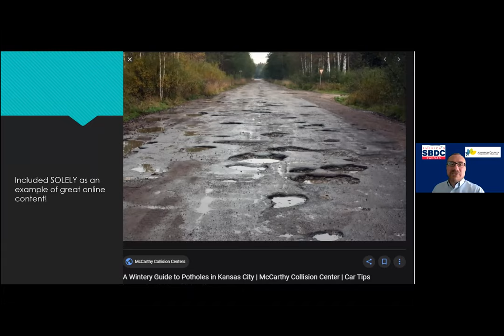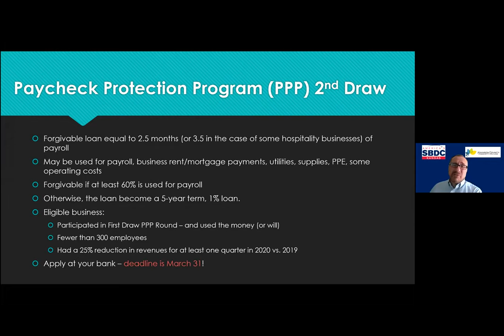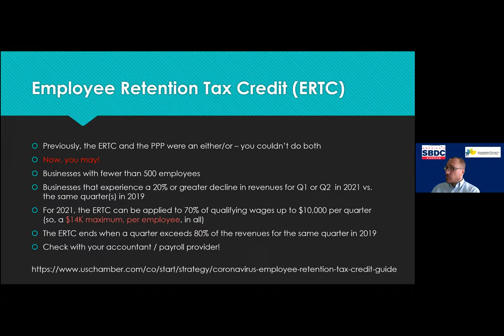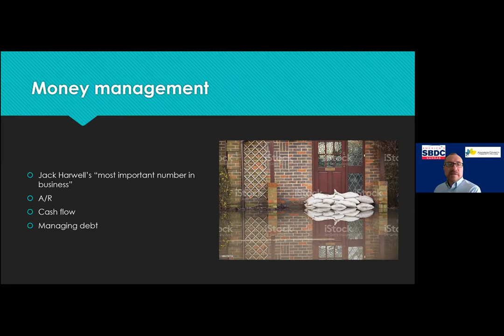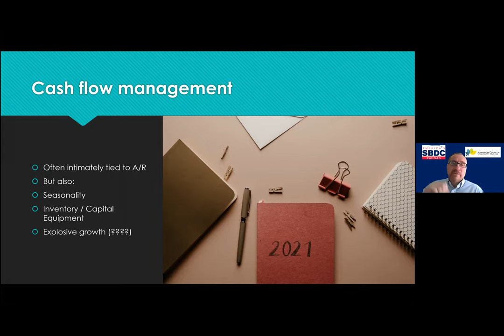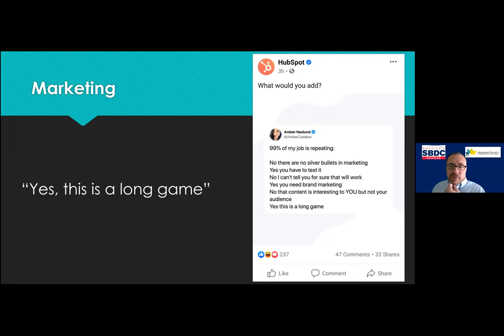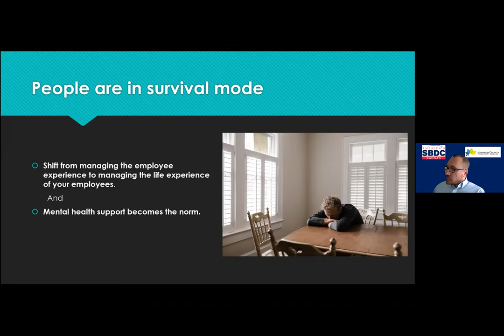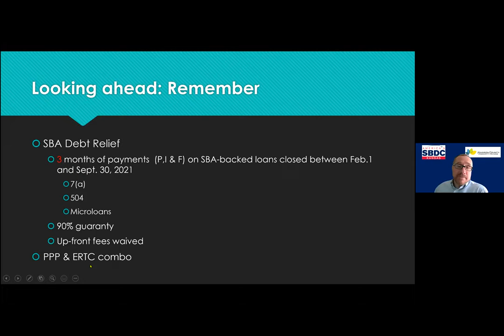Webinar with Johnson Addessi of the SBDC at Johnson County Community College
2020 was an unprecedented year and 2021 is still challenging for many businesses.  John Addessi from the Kansas Small Business Development Center will offer a brief recap of the CARES Act changes for 2021 – including a little-known tax credit that could pay for 70% of your labor for 6 months! The presentation will focus on some best practices and trends in money, marketing, and management to enable businesses to think beyond “survive” to “thrive.”